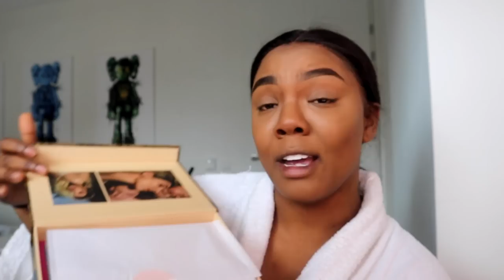EXPENSIVE MAKEUP TUTORIAL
Hi Iedereen!

Elke Donderdag om 20:00 staat er een nieuwe vlog voor jullie klaar,

xx,

VONNEKE